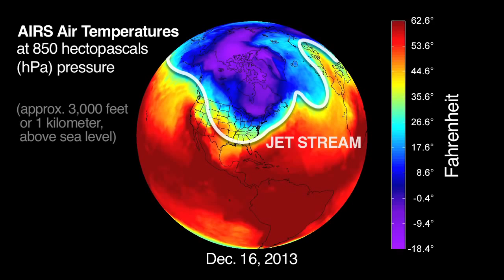Polar Vortex Chilling Effects Spied by Heat-Seeking Satellite Cam | Time-Lapse Animation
The weather phenomenon that brought frigid temperatures  -- minus 18°F in some places -- to the United States in the first week of 2014 was probed by NASA's Atmospheric Infrared Sounder (AIRS) instrument on NASA's Aqua spacecraft.